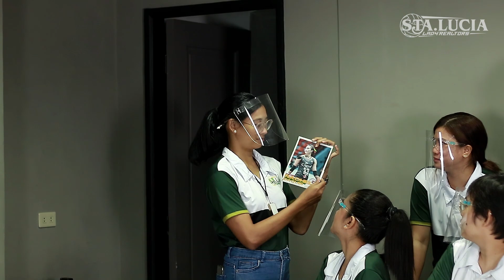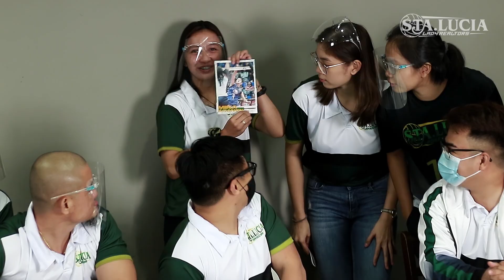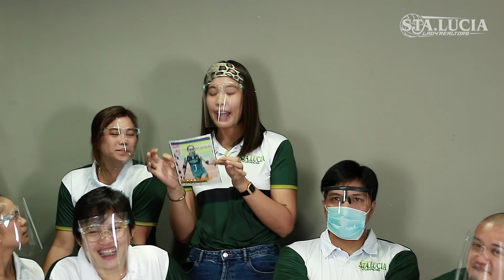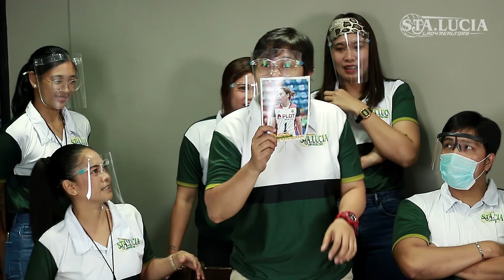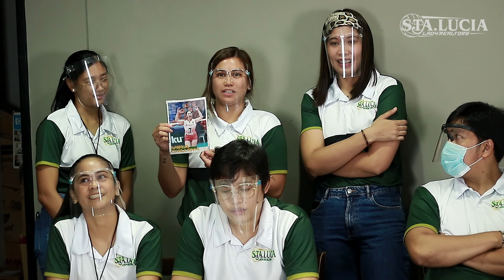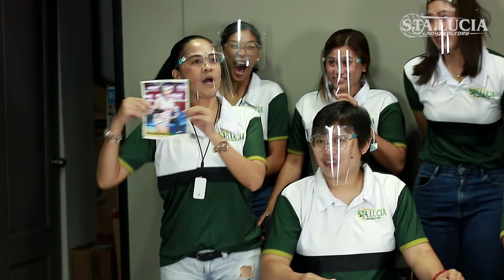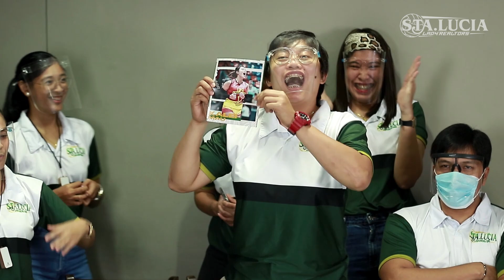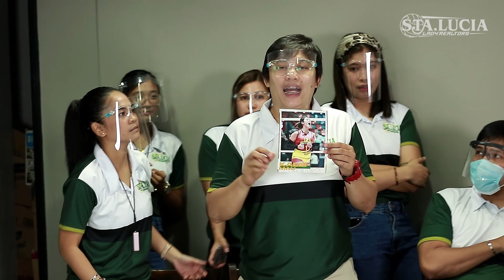THE STA LUCIA DEBATE STA LUCIA LADY REALTORS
How well do the Sta. Lucia Lady Realtors know some of the finest local volleyball players we have? Watch them discuss debate-style in this game we came up with. The goal is to pick from a deck of cards, try to convince the coaches/judges why their pick is better in 15 seconds (plus five seconds to rebutt), and get as much points as possible to win.

NOTE: The judges award points based on how well the players defended their picks, not with their own judgement of the picks’ skills.

Now let’s have some fun!

Sta. Lucia's volleyball team does not own the music used in this video. For references, here are the credits to the music used: